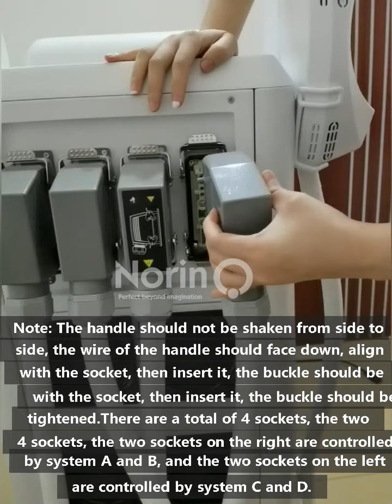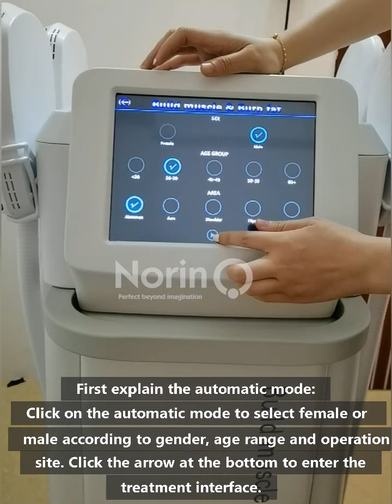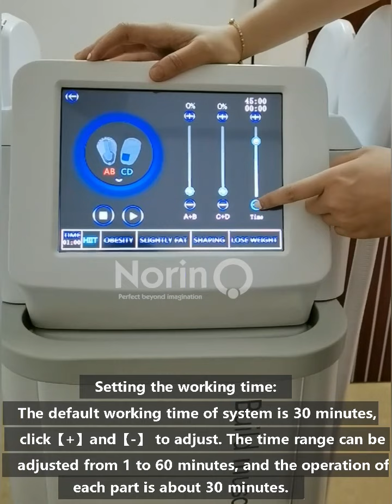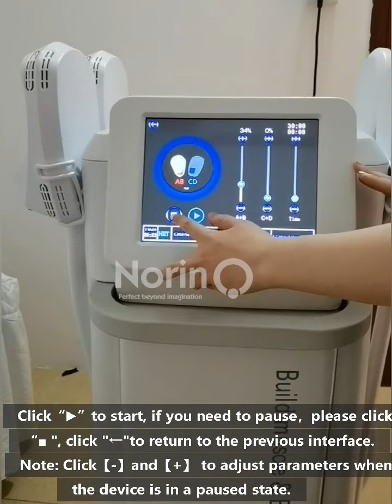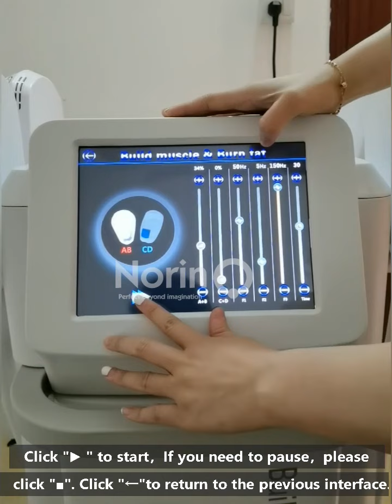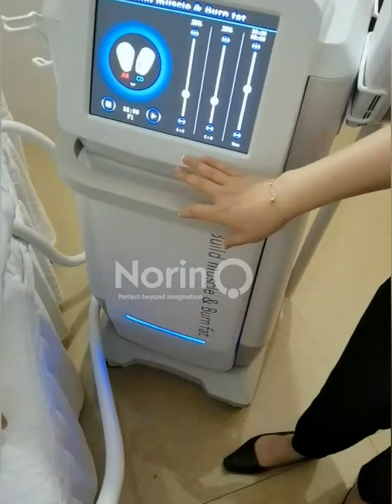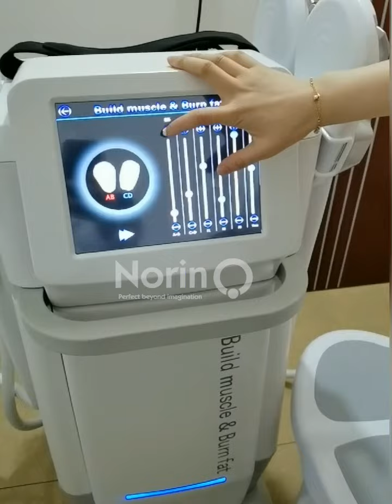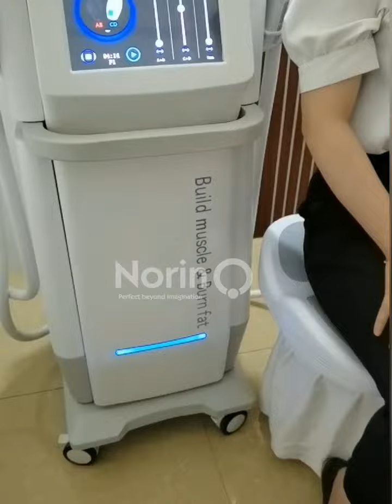EMslim, emslim neo, emslim nova emsculpting machine for fat burning, muscle building